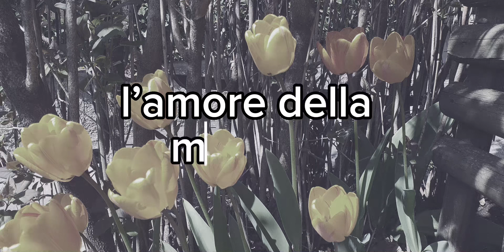Sei l’amore della mia vita ❤️